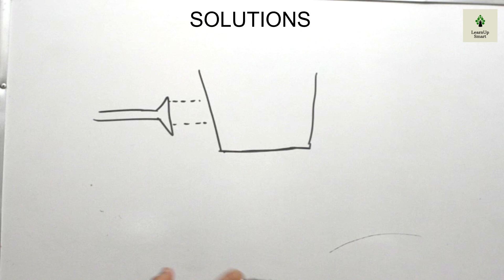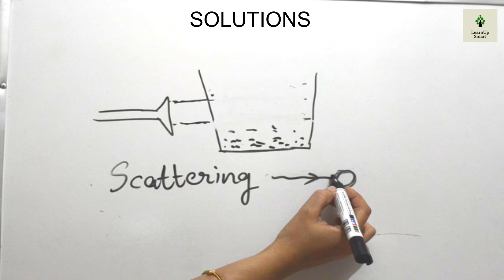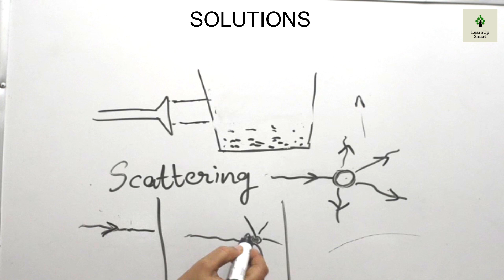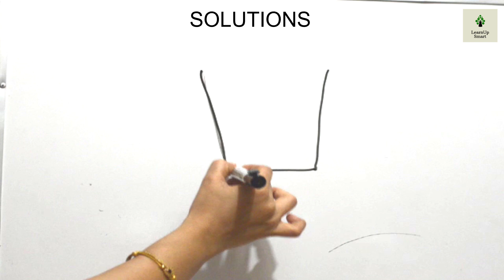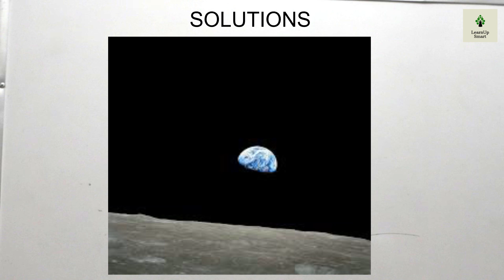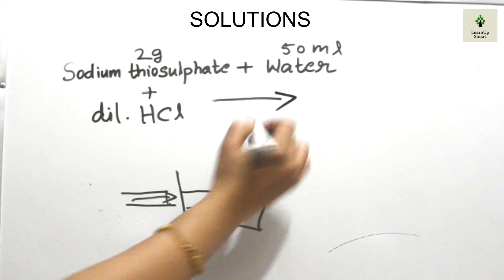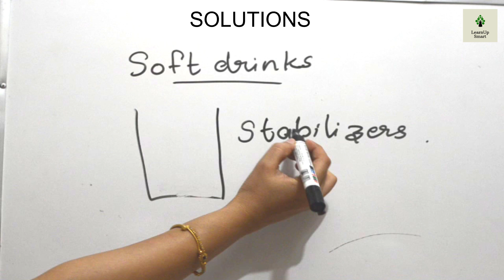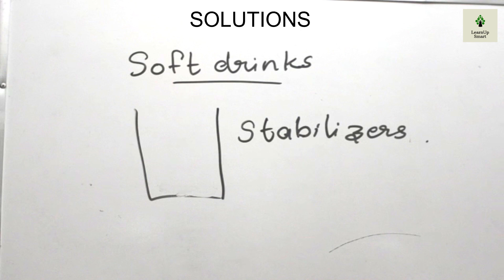SOLUTIONS | CLASS 8 | CHEMISTRY | KERALA SYLLABUS | PART 5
Scattering of light and soft drinks are the topics dealt in this video
This video is part 5 of the chapter solutions of class 8 chemistry (Kerala syllabus)